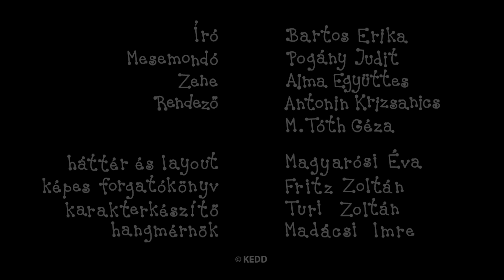Beris ir Dolita - Gruodžio mėnesio kolekcija | 5 epizodai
Beris ir Dolita kompiliacija:
Vasaris - Stenlio karnavalas
Burbuliuko žagsulys
Futbolo varžybos
Kanarėlių vaikučiai
Mažoji kamanė

Parašė ir sukūrė: Erika Bartos
Režisierius: Antonin Krizsanics ir Géza M. Tóth
Muzika: Alma